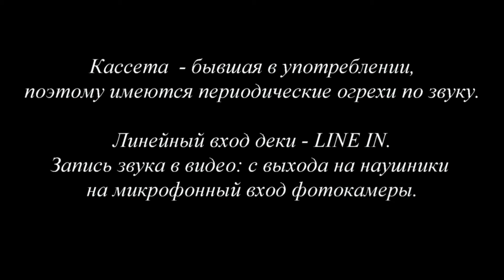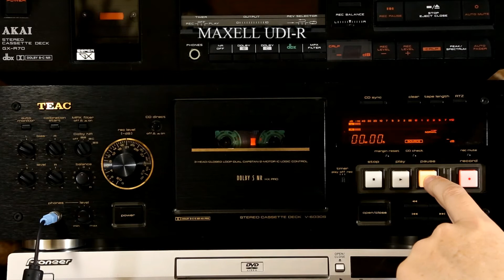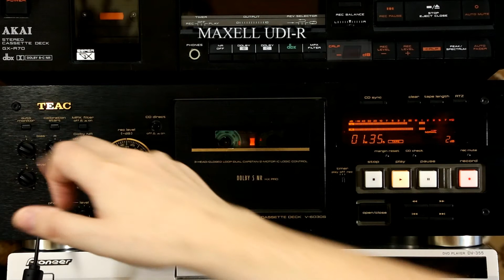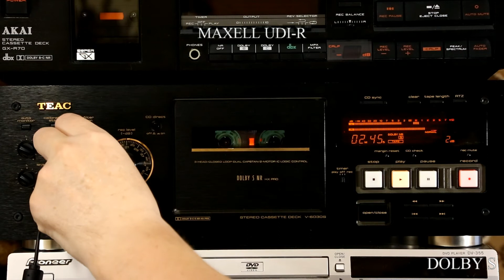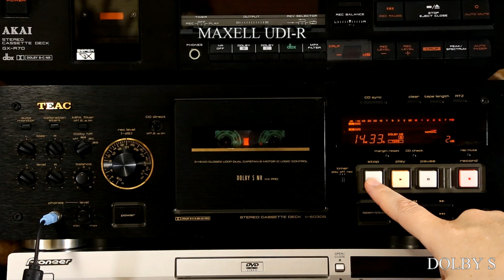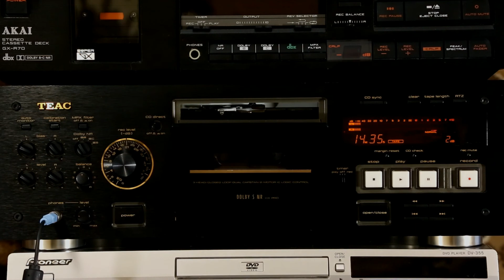Запись и калибровка бывшей в употреблении кассеты MAXELL UDI-R на деке TEAC V-6030S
Делаем калибровку и пытаемся записать бывшую в употреблении кассету MAXELL UDI-R, периодически сравнивая записанный звук с кассеты со входным сигналом. Проверяем эффективность системы шумопонижения DOLBY S.
We do calibration and try to record used MAXELL UDI-R cassette, periodically comparing the recorded sound from the cassette with the input signal. Checking the effectiveness of the DOLBY S noise reduction system.